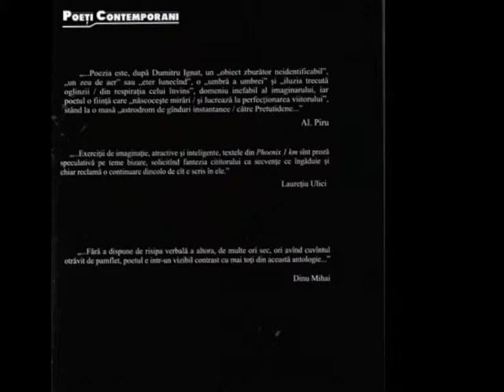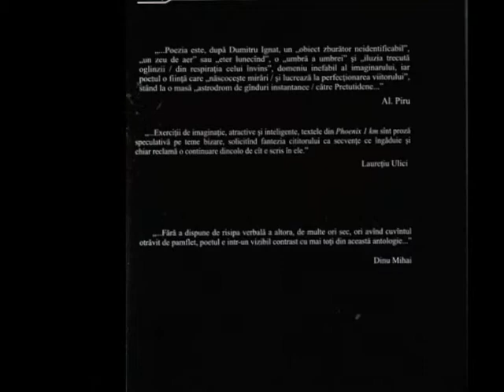Dumitru Ignat: "Din nou încrezător" (din volumul "Contur", Ed. Dacia XXI)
Poemul "Din nou încrezător" de Dumitru Ignat,  din volumul "Contur", Ed. Dacia XXI.